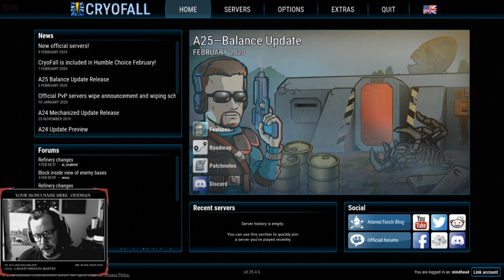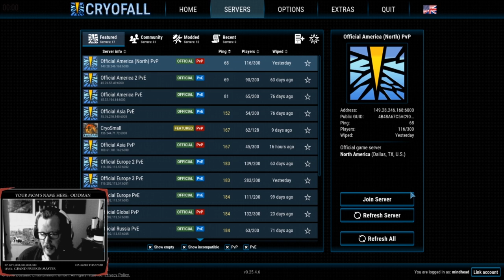Cryofall Early Access 2020 Initial Game Play - Test and Review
According to Steam: CryoFall is a Sci-Fi multiplayer survival game set on a forgotten planet in a distant future. Master technology, trading, crafting, industry, farming, exploration and more!

Lets see what I think.  This game looks promising.